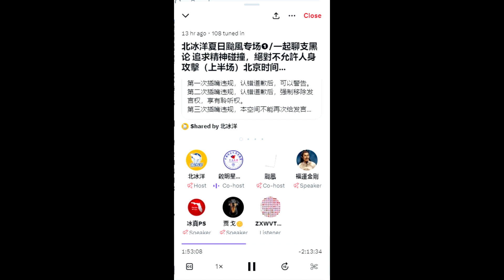啟明星背後說三道四議論推友